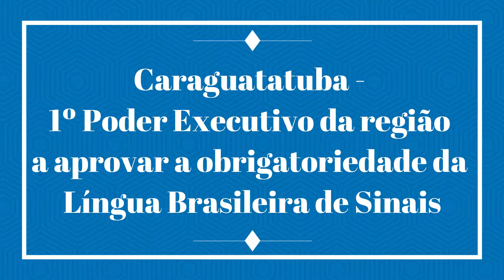E se fosse você?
Neste Dia do Surdo, ficamos orgulhosos em dizer que somos o primeiro município da região a sancionar a Lei que cria a obrigatoriedade de intérprete da Língua Brasileira de Sinais (Libras) em nossos eventos oficiais.
O poder da empatia também nos faz uma cidade melhor! Você já pensou se fosse o contrário?
E se você vivesse em um mundo em que todos falam Libras e somente você falasse Português?

Prefeitura de Caraguatatuba.
A gente faz, a gente cuida!